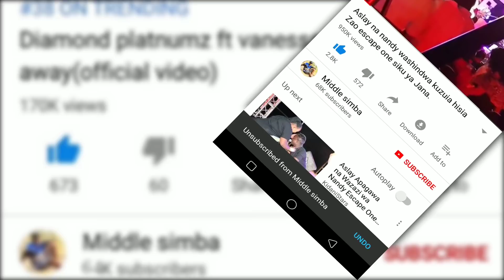RAYVANNY aweka rekodi hii Afrika mashariki,awakalisha DIAMOND,HARMONIZE na ALIKIBA,ndiye msanii wa..